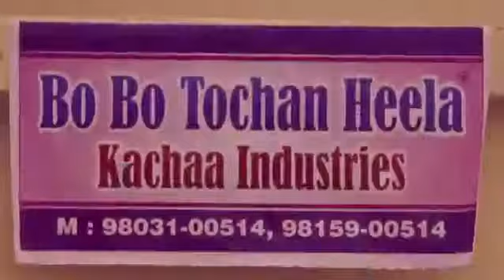Funny video and audio visual equipment